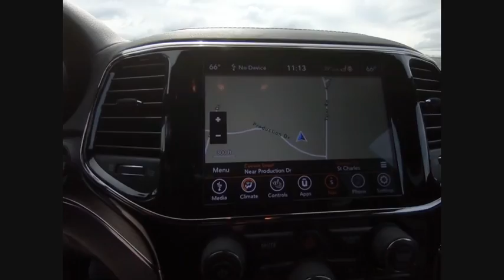2020 Jeep Grand Cherokee St. Charles IL J9266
2020 Jeep Grand Cherokee High Altitude

1611 E. Main St.

Recent Arrival! Bright White Clearcoat 2020 Jeep Grand Cherokee High AltitudebrbrBuying a new car isnt something you can really do off the cuff. Its a long-term commitment. Youre going to be spending almost every day driving it, for many years to come. So, its important that you dont get just any car, but one with which you really click. St. Charles Chrysler Dodge Jeep Ram will take the time to get to know what you want, and work with you to ensure thats exactly what you have when you leave. That holds just as true for used-car customers as it does for new Chrysler, Dodge, Jeep or RAM customers. If you want to be pressured into a purchase, you had best go elsewhere. In addition to helping drivers find the perfect Chrysler, Dodge, Jeep or RAM match, St. Charles Chrysler Dodge Jeep Ram also boasts a state-of-the-art auto repair center where our highly skilled team of technicians perform routine maintenance as well as other services, such as auto-glass repairs, transmission repairs, and wheel repairs. And, for drivers who prefer to work on their Chrysler, Dodge, Jeep or RAM themselves, we have a variety of manufacturer-certified parts (i.E., Oil filters, batteries, windshield wipers...). To learn more about St. Charles Chrysler Dodge Jeep Ram, our impressive lineup of new Town & Country, Grand Cherokee, Challenger, 1500, 200, and used-car models, or rave-worthy service, contact us today. Or visit us in person. Were conveniently located at 1611 East Main St., St. Charles, IL. Welcome to the St. Charles CDJR website, a fast and convenient way to research and find a vehicle that is right for you. Whether you are looking for a new or used Chrysler, Dodge, Jeep or Ram car, truck, or SUV you will find it here. We have helped many customers in or near Chicago, Glendale Heights, St. Charles, Elgin, Bartlett, Schaumburg, Geneva, Batavia, West Chicago, Naperville, Wheaton, Carol Stream and Elburn find the Chrysler, Dodge, Jeep or Ram of their dreams! We know that prospective customers are extremely well educated when researching their next vehicle. St. Charles CDJR has made it easy to get all the available vehicle information so you can spend less time researching and more time enjoying your purchase.